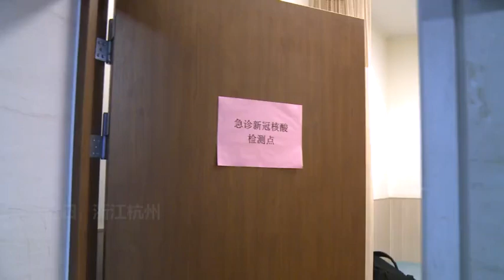浙江省人民医院研发可视防护喉镜进行咽拭子采样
近日，浙江省人民医院研发出可视防护喉镜进行咽拭子采样。据医院负责人介绍，传统的咽拭子采样方法具有受光线影响、视野局限、职业暴露风险高等缺点，使用可视防护喉镜进行咽拭子采样时，压舌板末端镜头可为采样者提供充足光线，方便采样，也在一定程度上阻断了患者因张口而产生的飞沫传播，起到全方位保护采样者的作用。目前，该设备已投入使用。